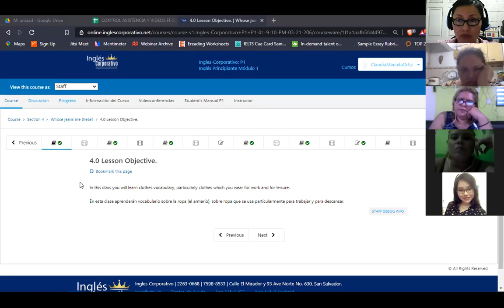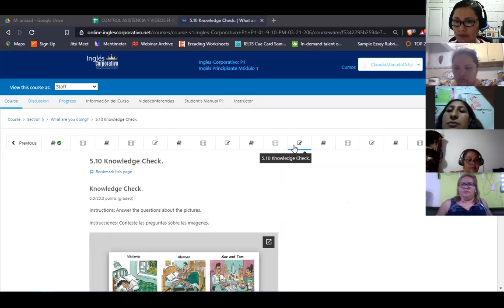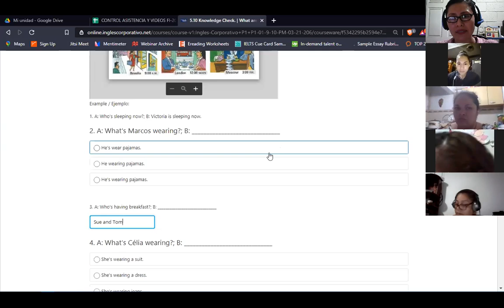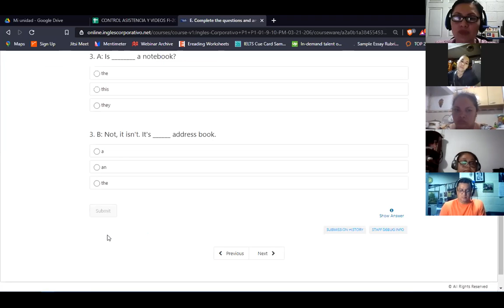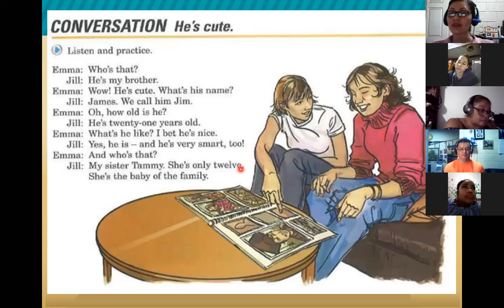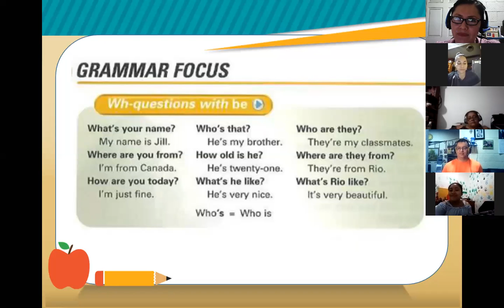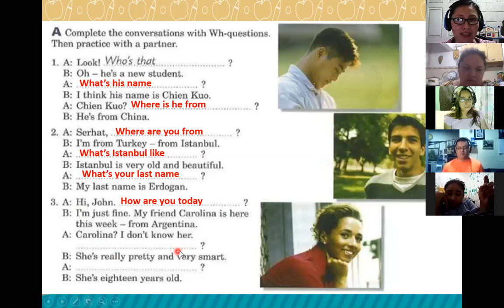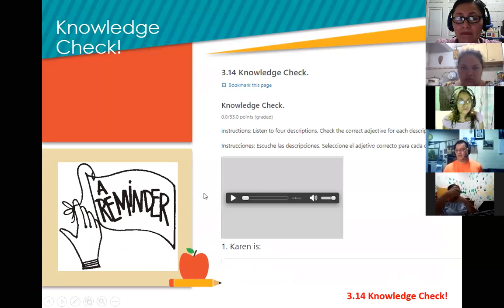Inglés Corporativo-Session 8-P1-01-9-10-PM-03-21-206-Midterm Exam-April 14th